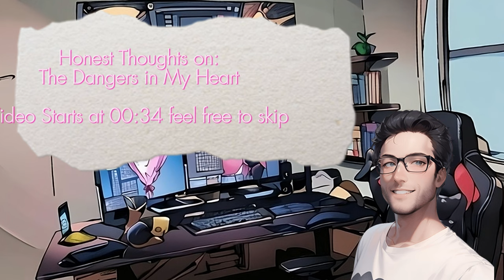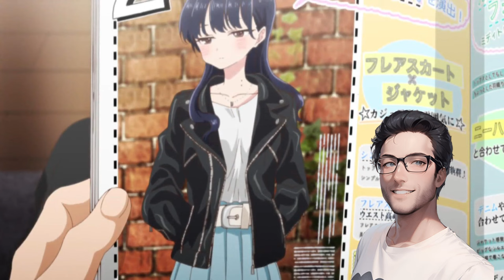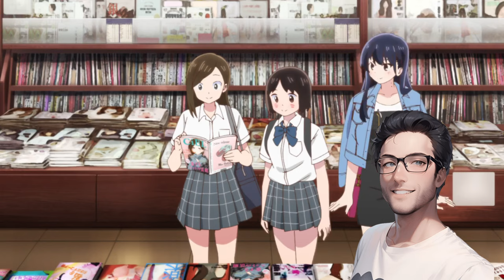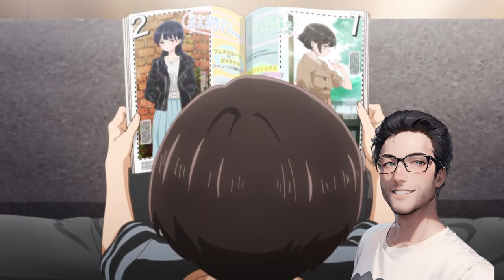Honest Thoughts on The Dangers in My Heart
My Honest Thoughts onto the shows. This is right now The Dangers in My Heart. Of the best shows i am watching right now and am loving every moment of it. Honestly reviewing it, a bit of an analysis. Having a blast talking about it.

Mentions:
Free To Use Music for Videos

In the video there were 2 other anime mentioned or shown which where,
Frieren: Beyond Journey's End and the other show was Tokyo Revengers.
Both can be watched in the link below legaly.